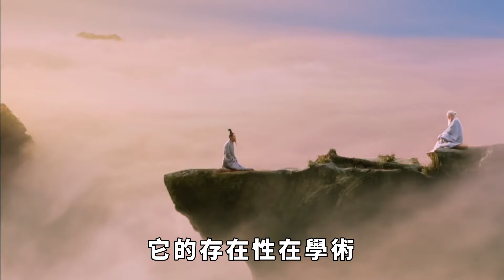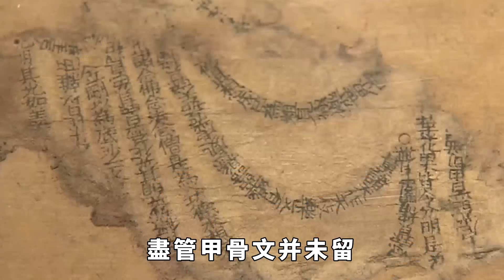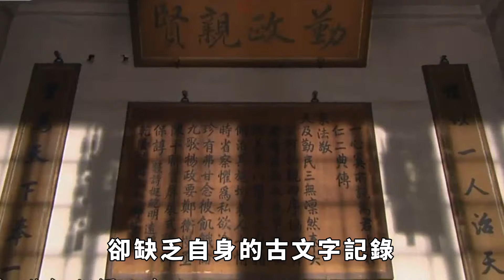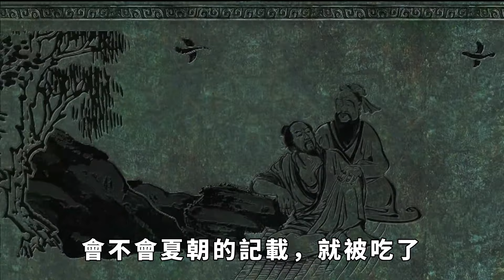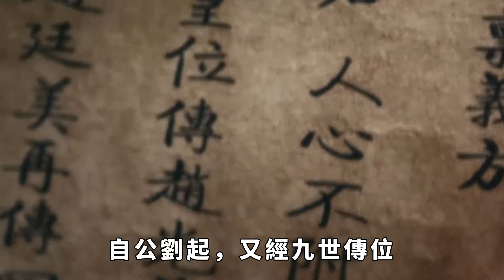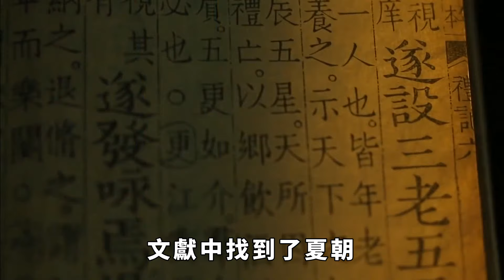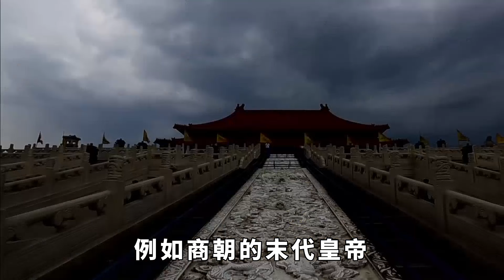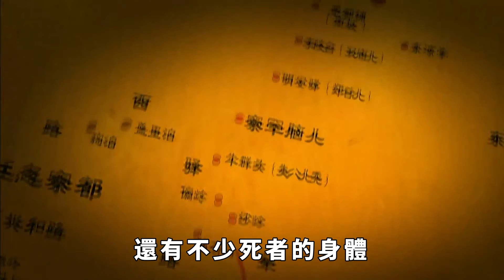連甲骨文都沒記錄夏朝,為何周朝卻瞭解夏朝的存在？考古給出答案【硬核王探長】歷史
連甲骨文都沒記錄夏朝,為何周朝卻瞭解夏朝的存在？考古給出答案【硬核王探長】
西方的一些研究者認為，在商朝之前的近千年裏，由於缺少有力的歷史證據來支撐，中國的這段歷史很難被確認為實際存在。而夏朝正是這個備受爭議的時代，它的存在性在學術界一直受到質疑。